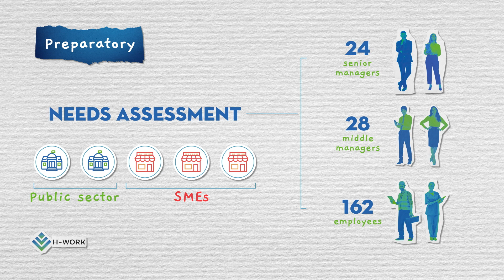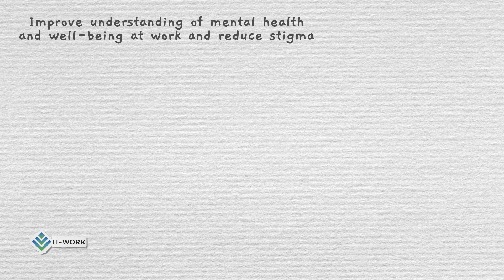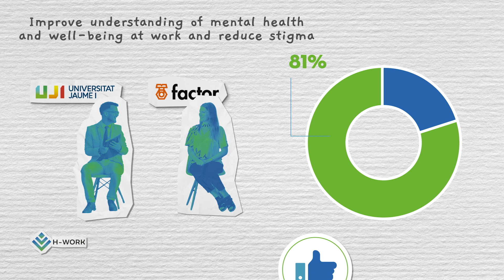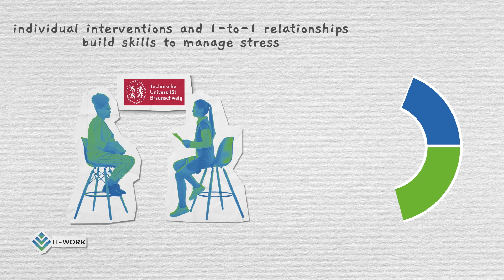Updates from H-WORK: lessons learnt from interventions in Italy, Spain and Germany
Have you ever asked yourself how you feel about your work?

The European project H- WORK aims to promote healthy workplaces by applying and validating a multi-level intervention protocol in public organisations and SMEs.

After completing the preparatory phase of the project, UNIBO, UJI, TUB and QED have implemented different types of interventions in our Italian, Spanish and German Group 1 test sites 📍

We could not wait to present you the first results of these interventions!

Watch this new H- WORK video to learn more 💡